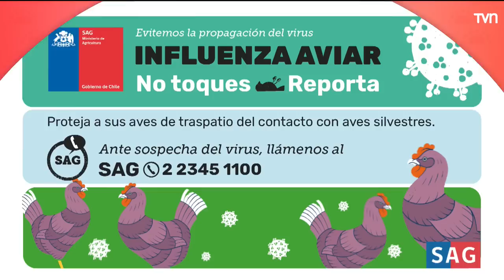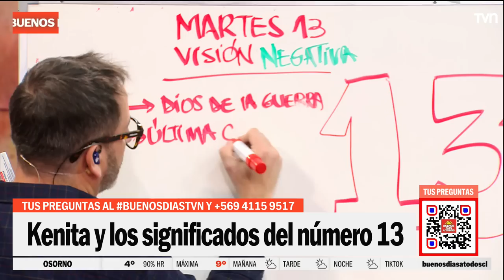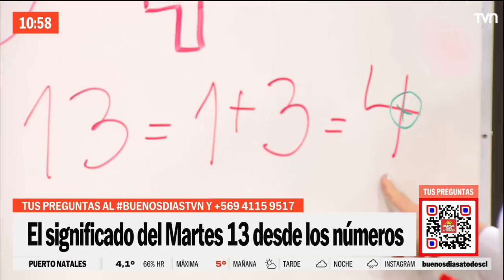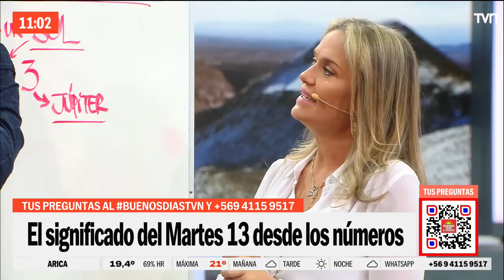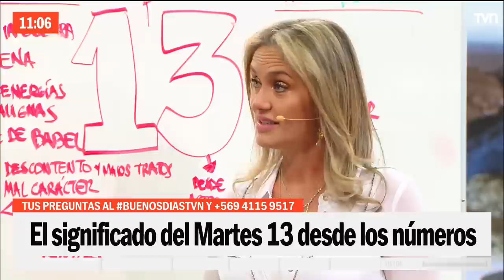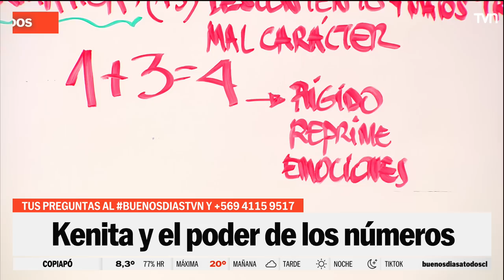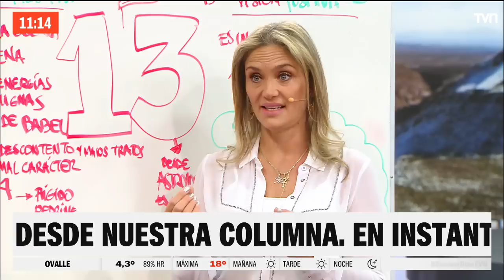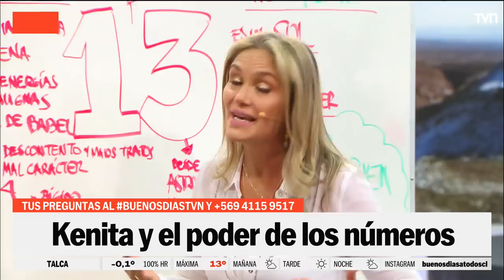¿Por qué el martes 13 es el día de la mala suerte? Kenita Larraín nos explica su significado | BDAT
La numeróloga nos explicó cuál es el origen de la visión negativa de este día, y la relación de esta fecha con la mala suerte desde la perspectiva de la numerología. También nos habló sobre los significados tanto positivos como negativos que tiene el número 13 en distintas culturas.